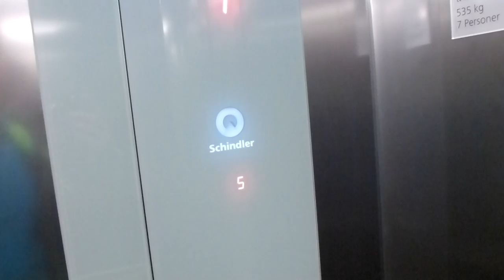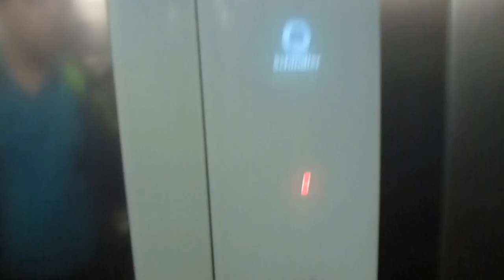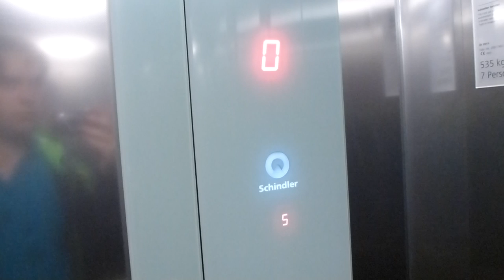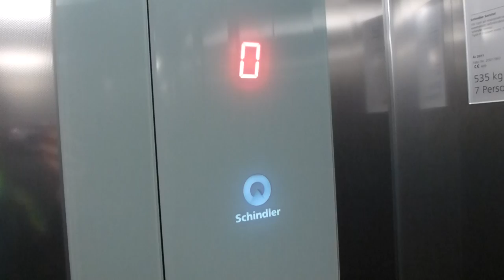Brand new! Schindler 6300 Traction Elevator @ St. Eugenia Catholic Church, Stockholm, Sweden!